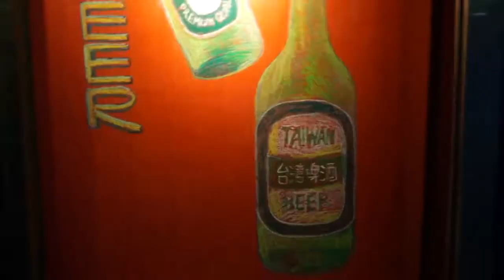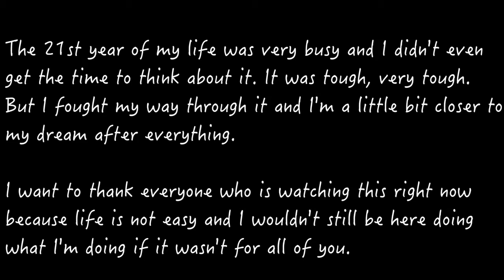Taiwan Vlog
I have been back for quite a while. I have been having a lot of fun and I am thrilled and extremely happy to be back on the island as usual. This is the best place in the world for me and I hope one day you get to visit it, too.

I had my 22nd birthday a while ago, too. It feels weird and feels like nothing, either. I am only grateful for all of you being here with you. So thank you. :)

PS. ASK ME QUESTIONS: I know not a lot of you wouldn't even see this but I'll still say it. Ask me any questions (as long as they're nice) and I'll make a video answering all your questions. I hope to interact with you guys!

Have fun!

Taiwan to elsewhere.

Language major.
Mandarin/English/Portuguese/Hebrew/Cantonese/Taiwanese. Bit of everything.